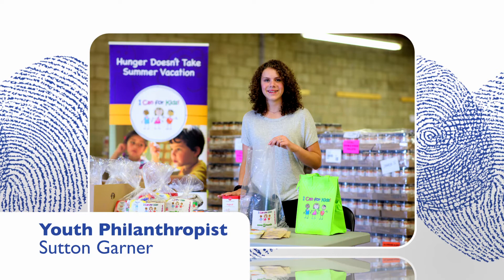2017 Generosity of Spirit Awards - Youth Philanthropist - Sutton Garner